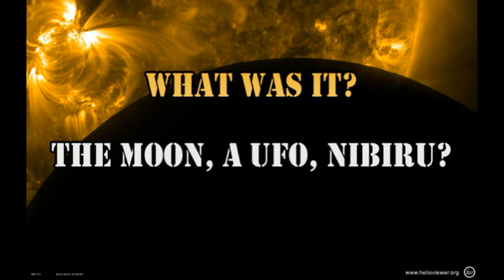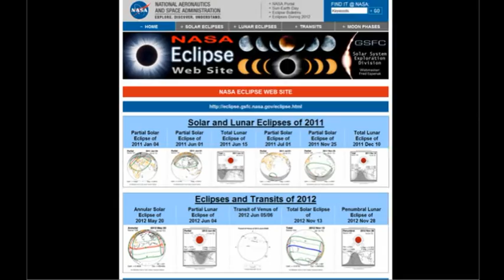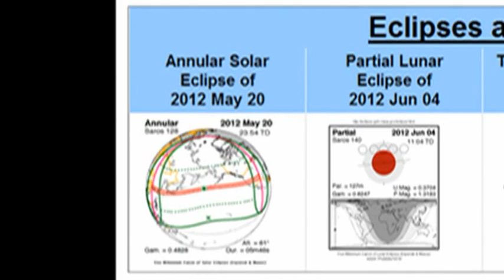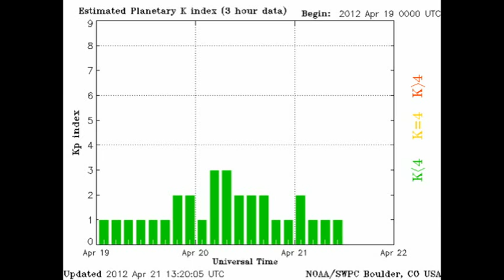THE SUN TODAY: 21 APRIL 2012 - STRANGE OBJECT OBSCURES THE SUN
STRANGE OBJECT OBSCURES THE SUN